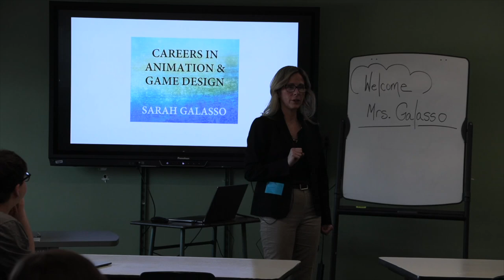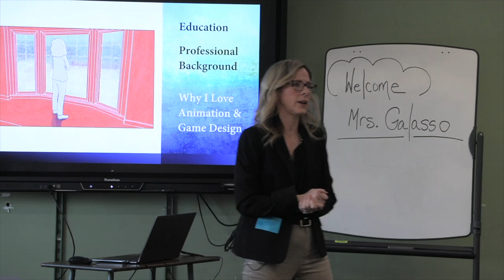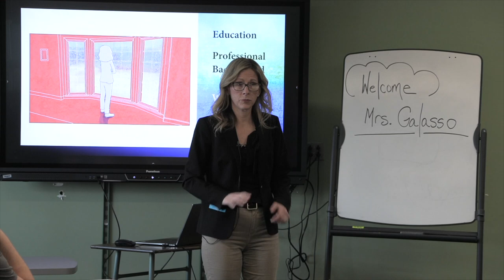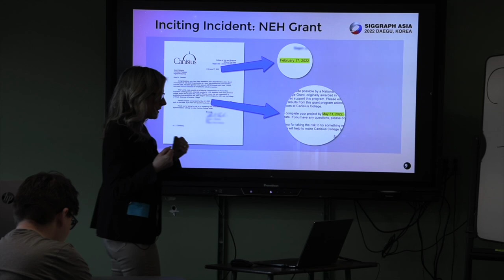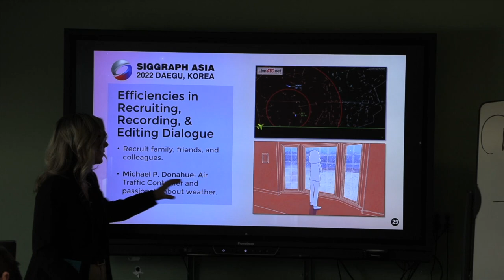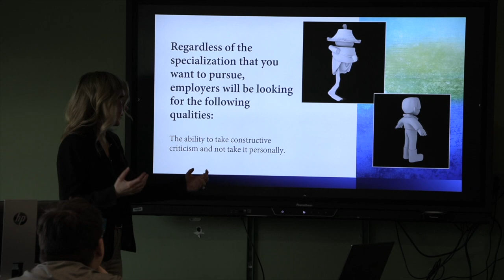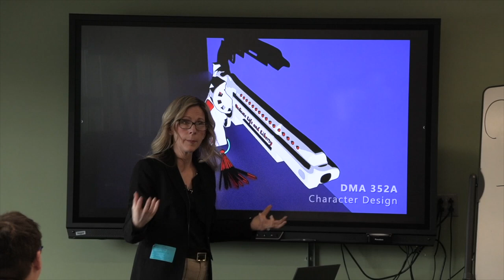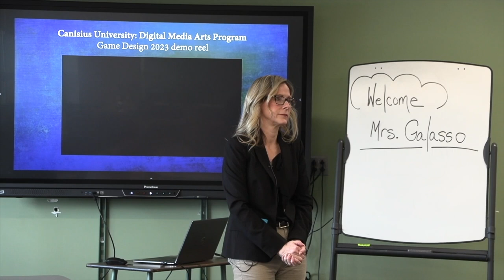East Senior Guest Speaker Series 2023-24. Sarah Galasso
Mrs. Galasso is an Associate Professor at Canisius University.  She spoke with the students about her job duties and her work history.